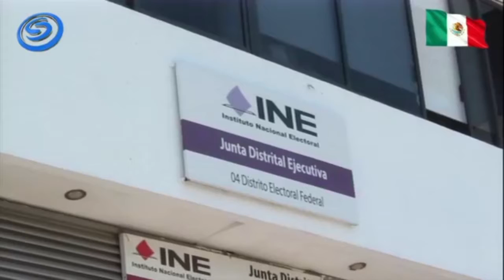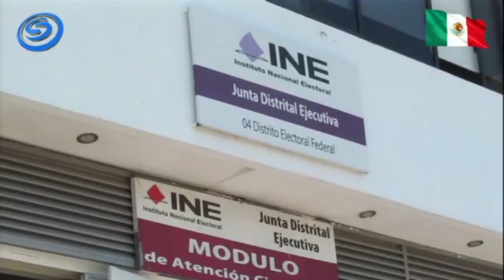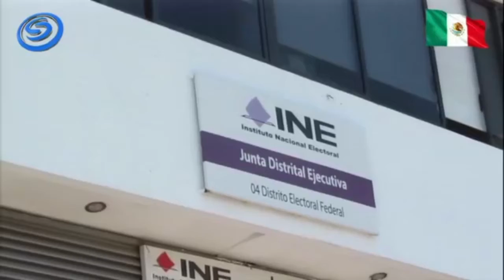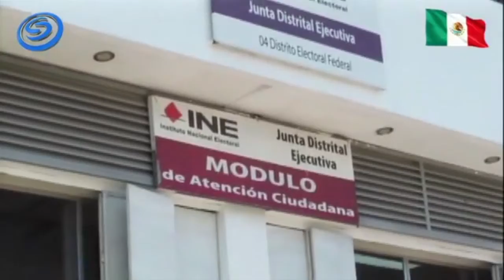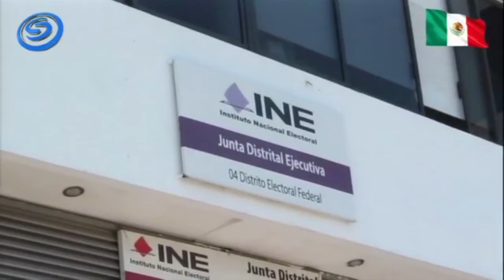¿SABES QUÉ ES UN OBSERVADOR ELECTORAL? ¡ENTÉRATE Y PARTICIPA!